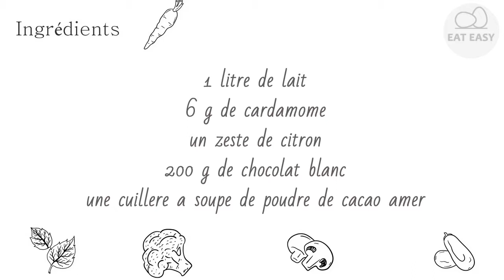Chocolat chaud au chocolat blanc BELLE!